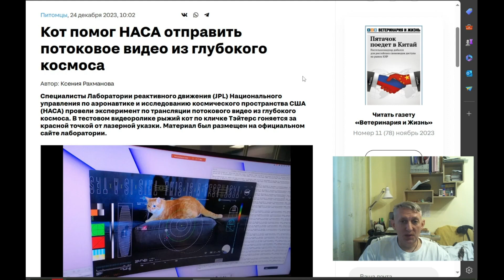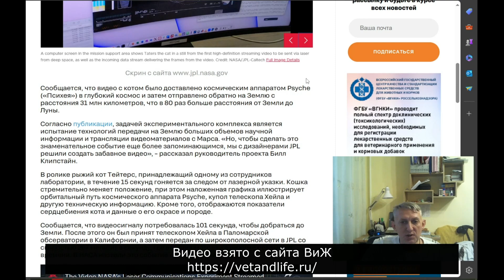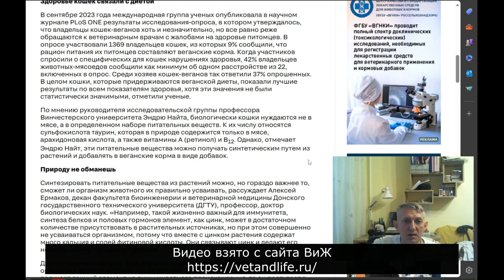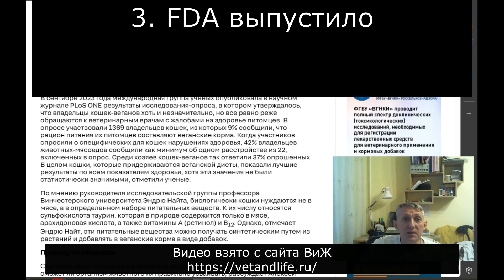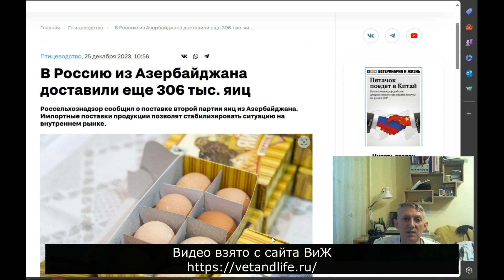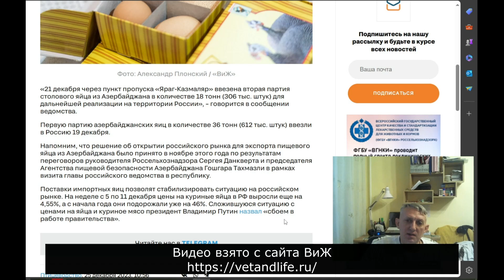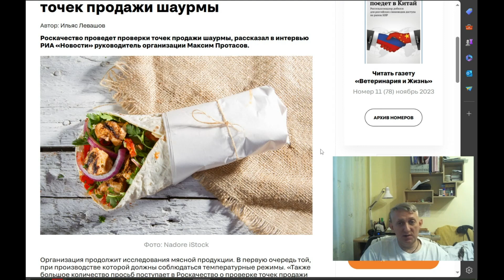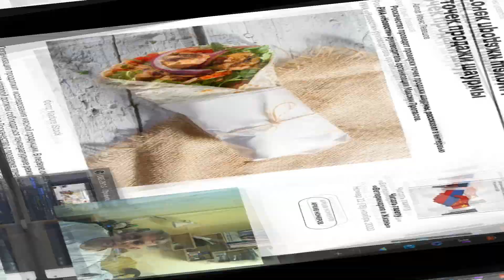ВЕТЕРИНАРНЫЕ НОВОСТИ Выпуск №6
Ветеринарные новости и все, что с этим связано. Шестой видео ролик.

Список новостей.

1) Кот помог НАСА отправить потоковое видео из глубокого космоса

2) Салат мне в миску: могут ли домашние собаки и кошки быть вегетарианцами

3) FDA выпустило предупреждение об опасных ветпрепаратах

4) В Россию из Азербайджана доставили еще 306 тыс. яиц

5) Роскачество займется проверкой точек продажи шаурмы

Информация взята с сайта Ветеринария и жизнь (vetandlife.ru)